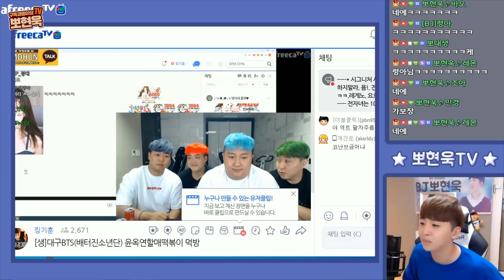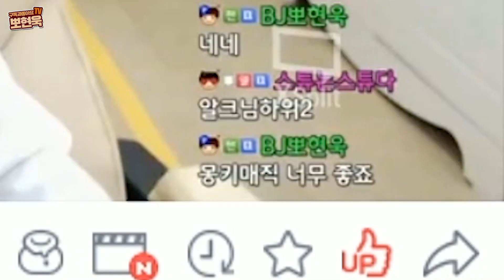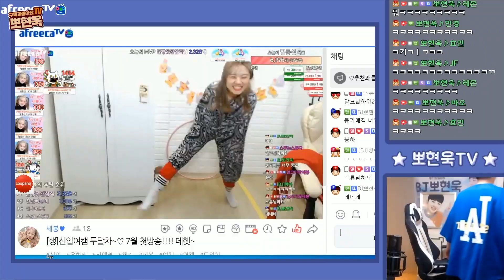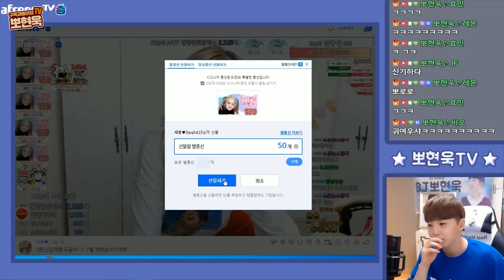미친텐션 제2의 랄랄등장! 리액션 고수를 찾았습니다..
[가수 뽀선희, 아프리카TV  BJ뽀현욱입니다.]